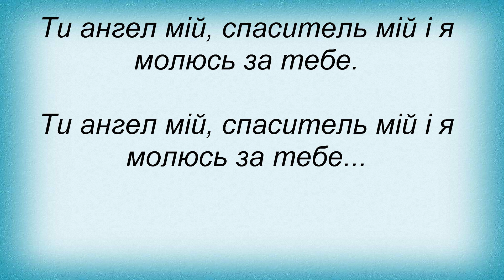Слова песни Оксана Білозір - Мій Ангел